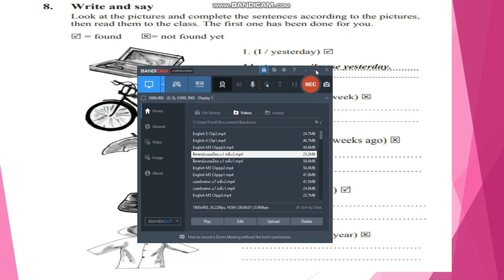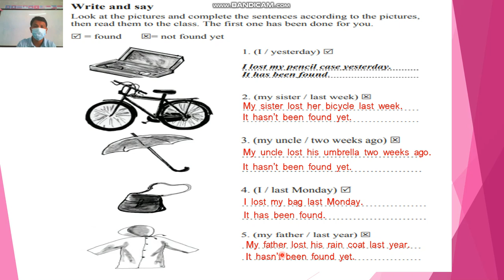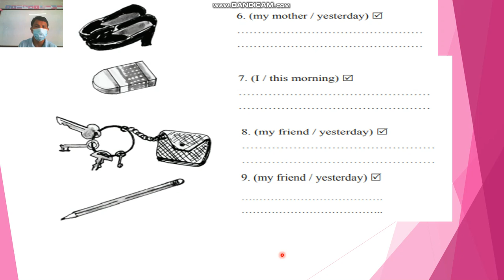English m4 unit3 lesson 3 3